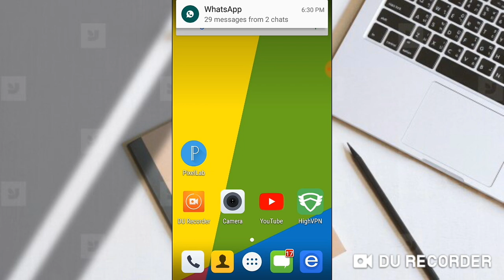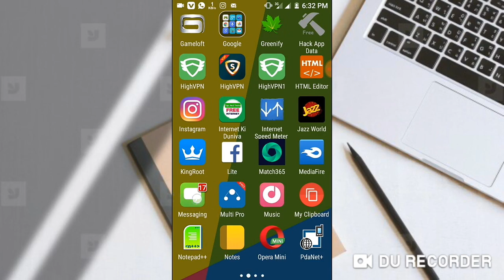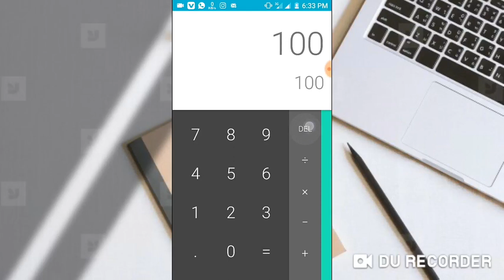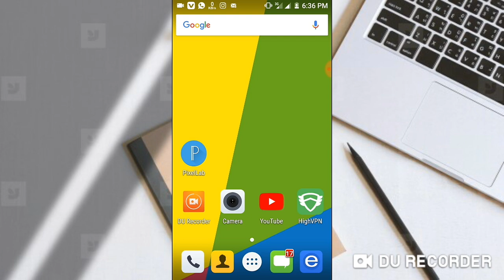Youtube kitne paise deti hai | How to earn On Youtube in 2019 Nd create youtube channel | Best Tips